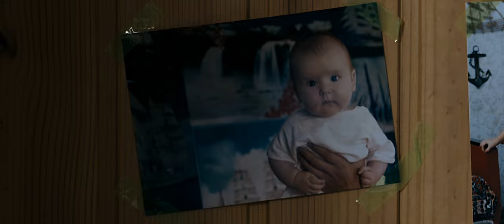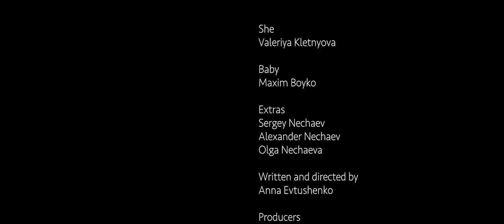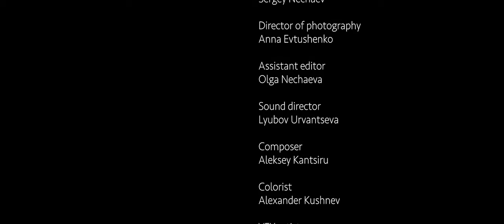Stain | drama short film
SDH subtitles available.

A short about womanhood, beauty and acceptance.

Stain is a 2023 Official Selection at
Omladinski Film Festival Sarajevo
Arts & Film Festival as part of the Women Deliver conference